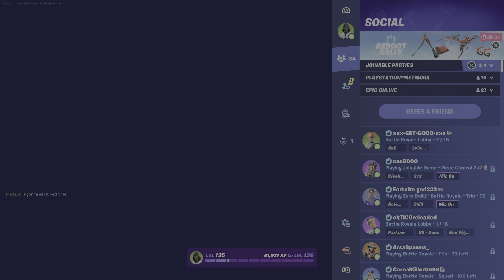300 LEVELS CHRISTMAS DEATHRUN ~ (FORTNITE CREATIVE)